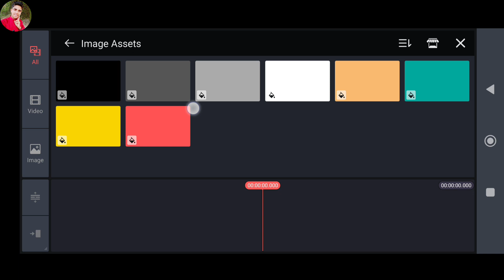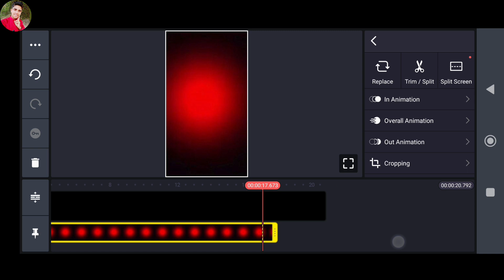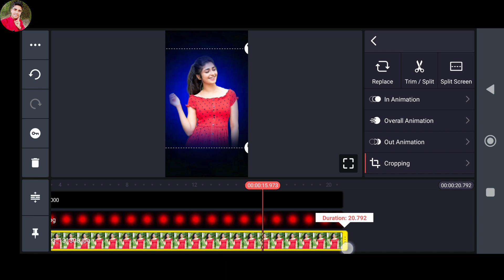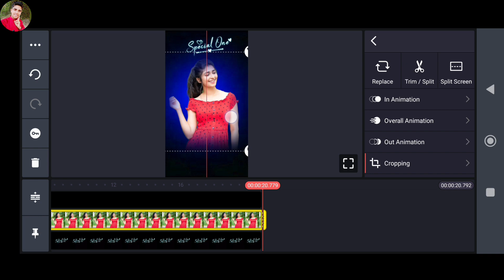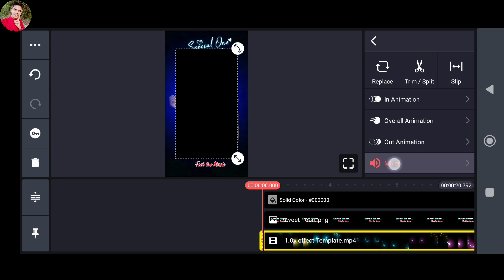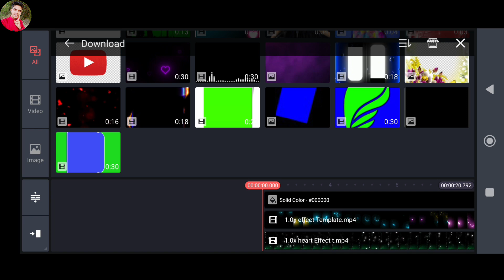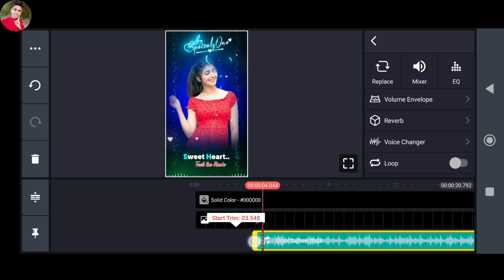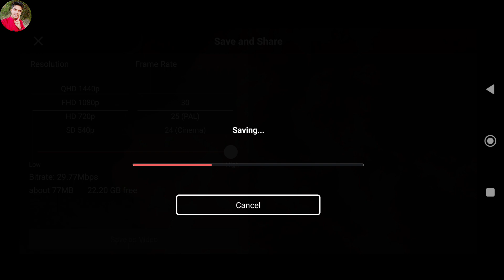Kinemaster Se Whatsapp Status Kaise Banay | Whatsapp Status Kaise Banaye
l